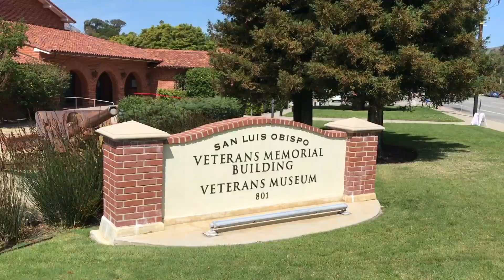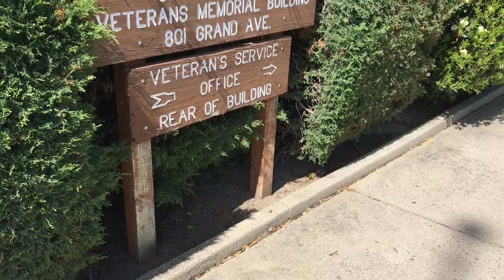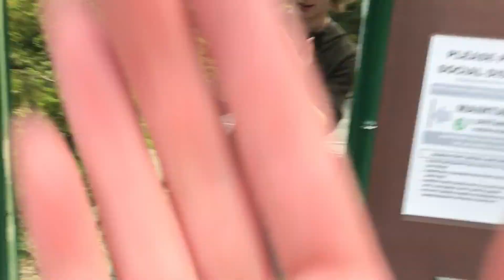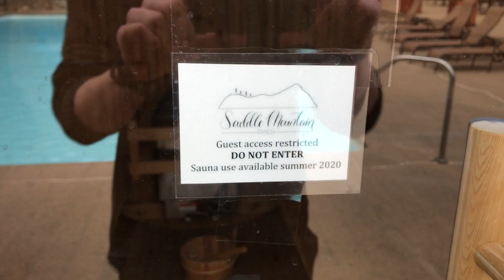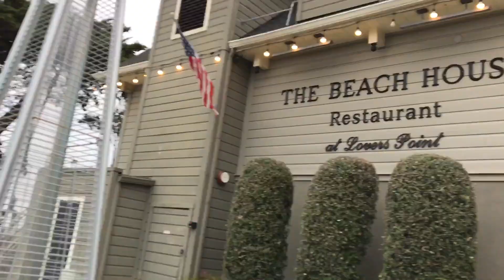Big Sur Road Trip Vlog - Day 1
The day where we aren't actually in Big Sur. Still had a lot of adventures, though.